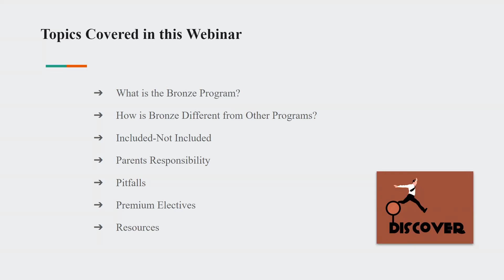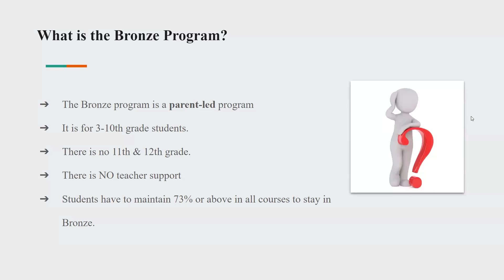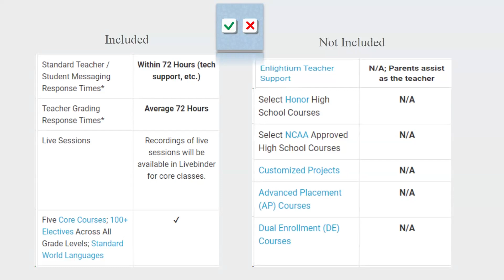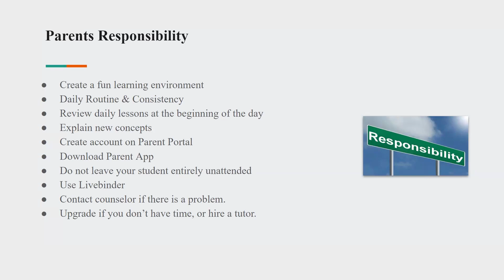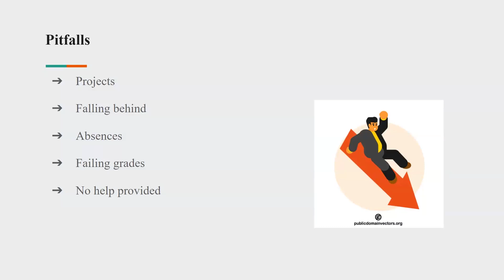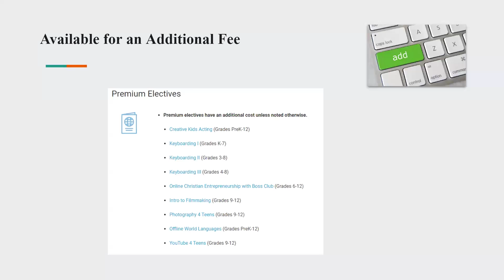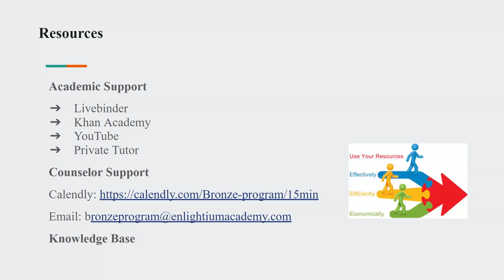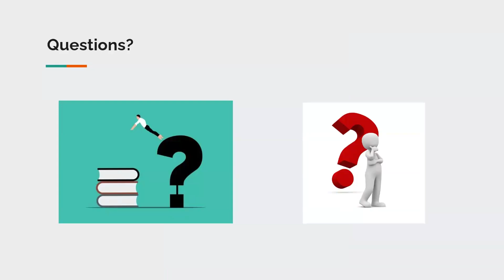Bronze Informational Webinar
Enlightium Academy offers the Bronze program to families wanting more input into their students' education. What does it entail, how does it work, and what is the parent's responsibility? All this and more are just ahead.